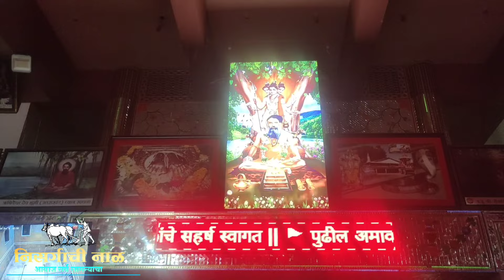बकासुर सेवागिरी महाराजांचे दर्शन घेऊन मैदानात निसर्गाची नाळ